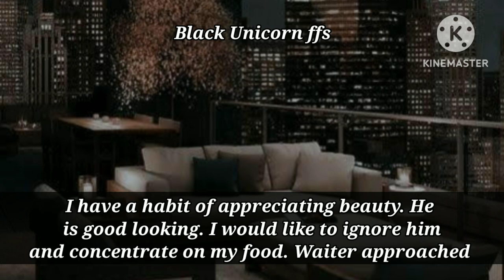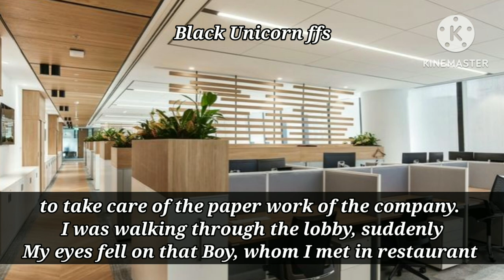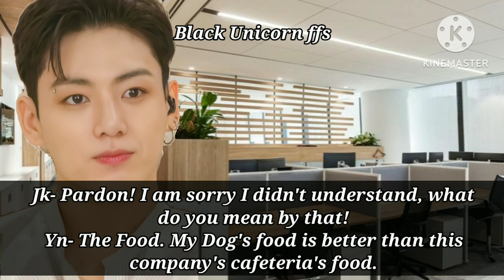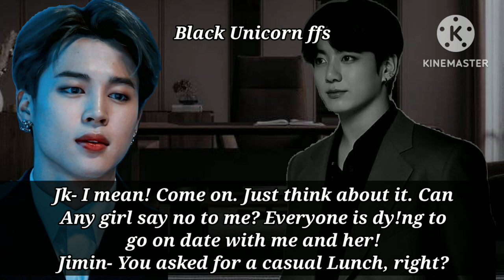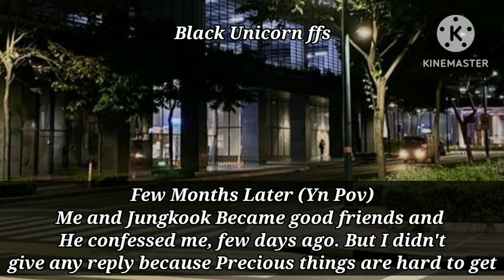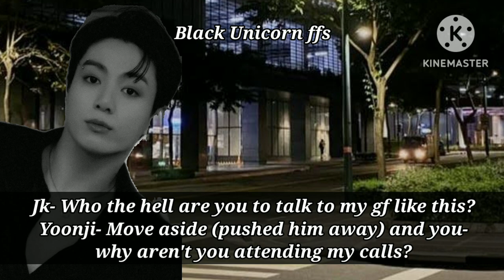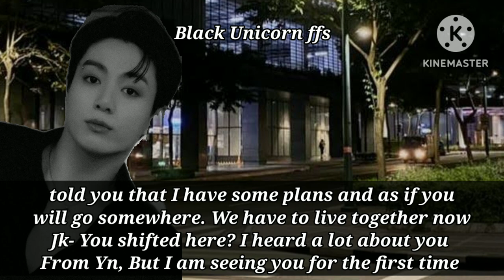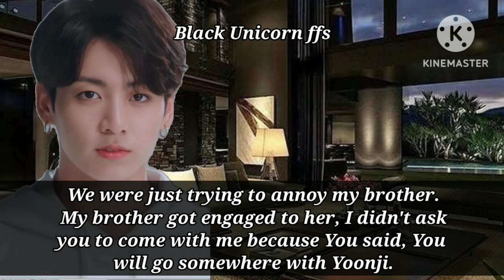He asked His Assistant to Be His Date for a Party because he was btsff